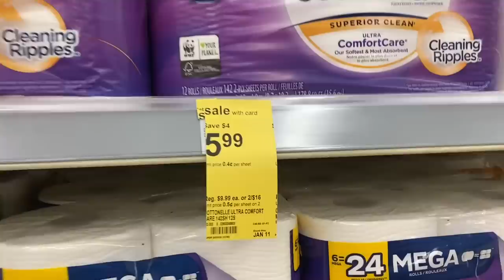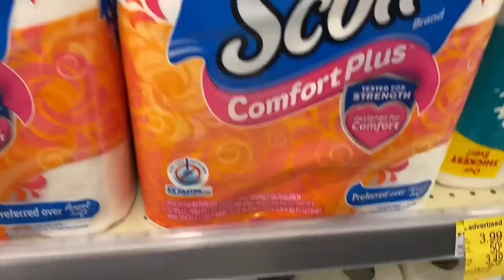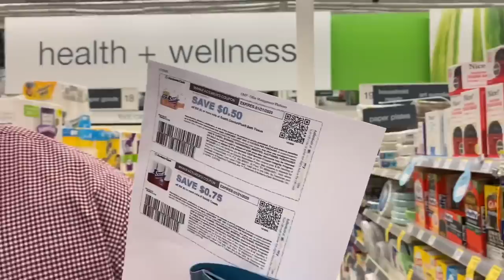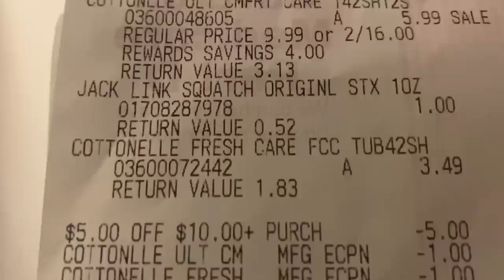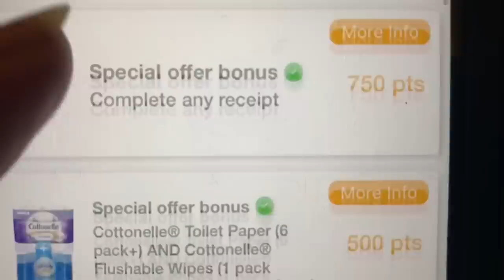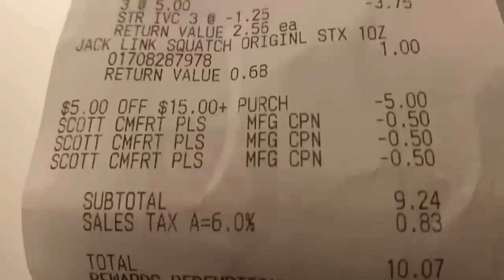Walgreens⚠️⚠️FREE Cottonelle Toilet Paper & Wipes, CHEAP AF Scott Products & Paper Plate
GregThatDude

Snap Chat
GregThatDude